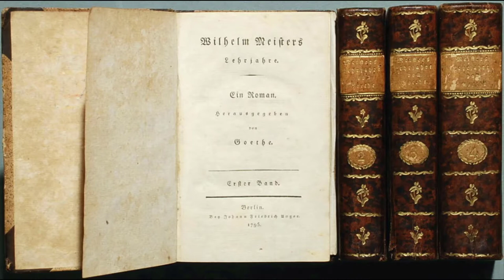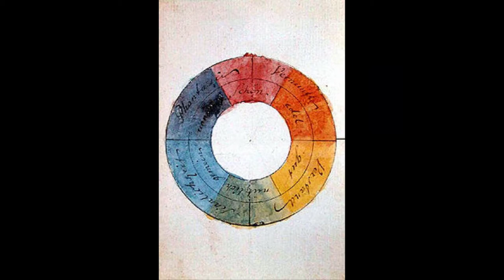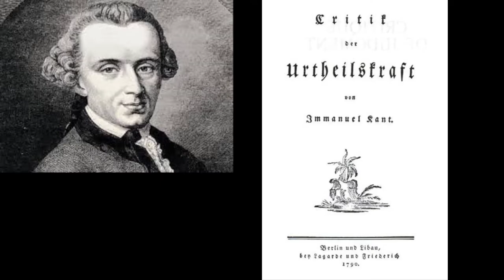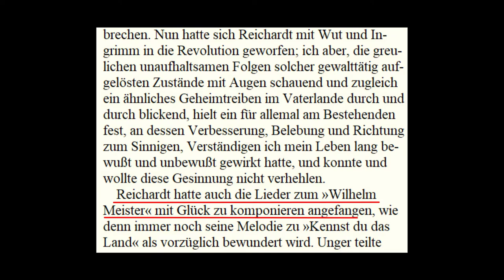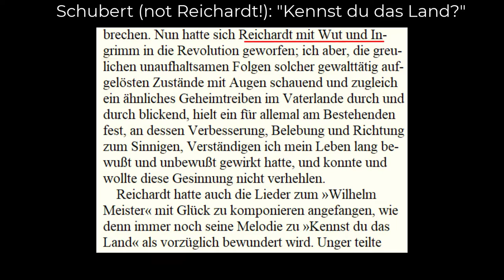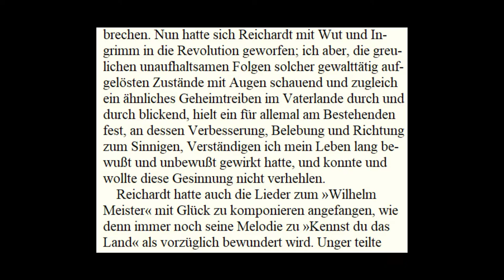Goethe's Novels 4: Bildung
What is the Bildung in the Bildungsroman. An overview of this concept and its significance for Goethe.